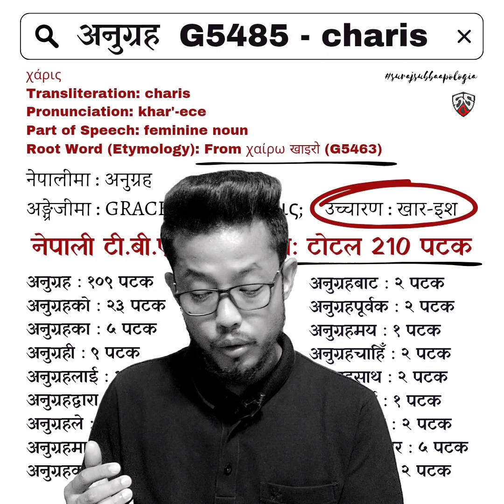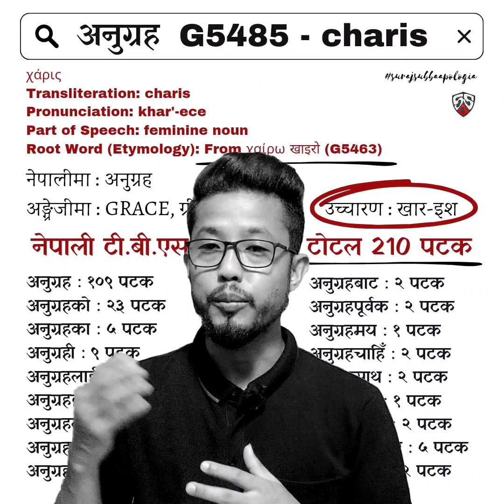WORD STUDY ON GRACE | अनुग्रह शब्दको अध्यन | Greek Word